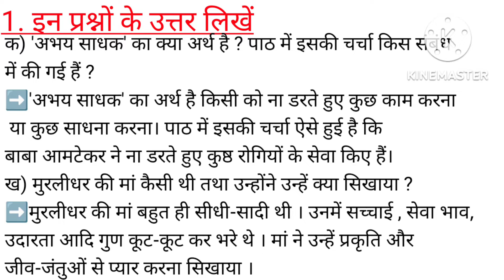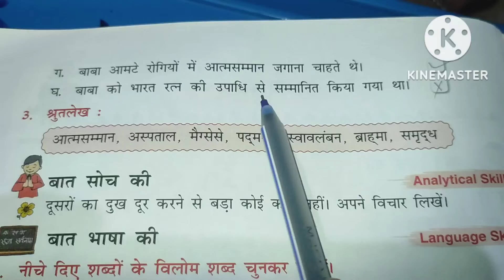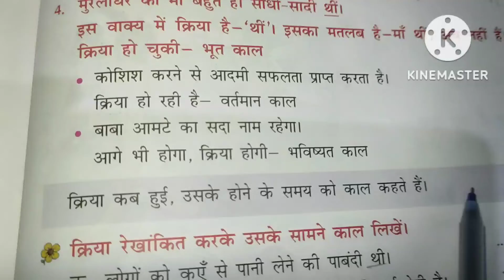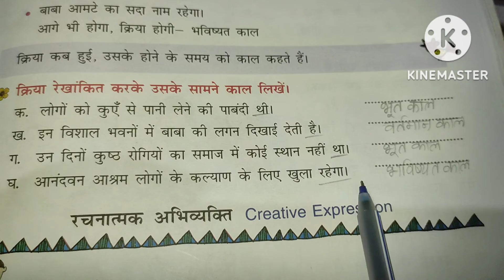19 November 2022